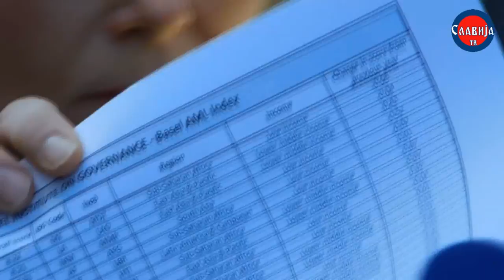SLAVIJA INFO: Dragan Djilas - Srbija je i zvanicno najkorupiranija zemlja u Evropi!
Snimak konferencije za stampu Dragana Djilasa. 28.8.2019. Predsednistvo Srbije